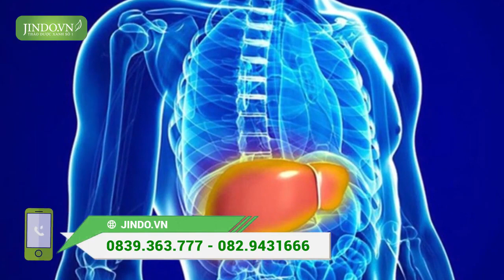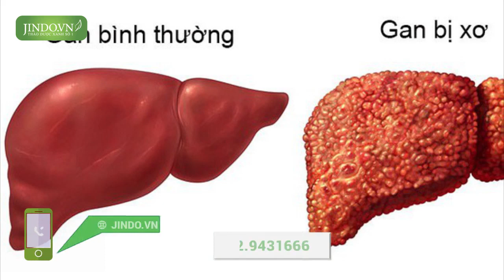Cách dùng cà gai leo để điều trị bệnh gan hiệu quả nhất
Cách dùng cà gai leo để điều trị bệnh gan hiệu quả nhất | Jindo
Gọi ngay 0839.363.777 để được tư vấn miễn phí Hoặc đặt tại

Cách dùng cà gai leo thế nào mới đem lại hiệu quả hỗ trợ điều trị bệnh viêm gan B cao nhất là câu hỏi được rất nhiều bện nhân quan tâm. Vậy phải sắc uống cà gai leo ra sao, ở bài viết này chúng tôi sẽ giới thiệu chi tiết tới độc giả.
- Cà gai leo là cây thuốc nam đã được các nhà khoa học Việt Nam chứng minh tác dụng điều trị bệnh Gan rất hiệu quả. đặc biệt là bệnh viên gan B, C, men gan cao, sơ gan, suy giảm chức năng

- Sản phẩm cà gai leo Việt đã được phơi khô tự nhiên và đóng gói, không có chất bảo quản.

- Cây cà gai leo khô dùng để đun nước uống hàng ngày. Mùi vị cà gai leo tuy hơi đắng nhưng rất rễ uống, có thể uống thay trà.

Cách dùng cà gai leo như sau:

- Định lượng : Dùng 50gram/ngày
- Lượng nước sử dụng: 1 lít nước.
- Cách dùng: Lấy 50 gram cà gai leo rửa sạch, đun sôi 50 gram cây cà gai leo với 1 lít nước trong thời gian 15 phút. Chắt nước uống hàng ngày ( Lưu ý nên uống cách bữa ăn khoảng 30 phút ).

Cà gai leo có thể phối hợp với loại thuốc nào để tăng hiệu quả điều trị bênh Gan ?

- Cà gai leo có thể dùng phối hợp với các loại thuốc, thực phẩm chức năng có tác dụng hỗ trợ điều trị bênh Gan mà không lo có tác dụng phụ. Khi dùng thuốc nên cách 30 phút sau đó mới dùng cà gai leo.
- Rễ cây mật nhân, cây xạ đen Hòa Bình, cây mật gấu, diệp hạ châu là những cây thuốc nam có tác dụng rất tốt cho bệnh nhân viêm gan B, người bệnh có thể dùng chung với các loại cây thuốc nam trên để tăng hiệu quả điều trị.
- Đặc biệt là rễ mật nhân và cây xạ đen là hai cây thuốc mà người bệnh nên ưu tiên kết hợp sử dụng với cà gai leo. Nếu dùng kết hợp được với 2 loại này thì hiệu quả sẽ điều trị bệnh sẽ tăng nhanh chóng, giúp bệnh nhân sớm phục hồi chức năng gan hơn.

Cách dùng cà gai leo, kết hợp mật nhân và xạ đen hiệu quả nhất

- Liều dùng: 30gram cà gai leo, 20gram cây xạ đen, 10gram rễ mật nhân nấu với 1.5 lít nước
- Đun sôi nhẹ trong thời gian 15 phút rồi chắt nước uống hàng ngày, khi uống lưu ý cách bữa ăn 30 phút.

Sử dụng bài thuốc này bệnh nhân sẽ ăn khỏe, ngủ tốt và đặc biệt chức năng gan sẽ được khôi phục nhanh chóng chỉ trong một thời gian ngắn.

Uống cà gai leo có tác dụng phụ không ?

Qua thực tế kiểm nghiệm cho thấy cà gai leo không có tác dụng phụ cho phụ nữ mang thai và người sử dụng, do đó bệnh nhân có thể yên tâm khi sử dụng sản phẩm.

Nếu thấy bài viết trên có ích, các bạn hãy chia sẻ cho người thân và bạn bè mình biết nhé. Cảm ơn bạn!

MUA CÀ GAI LEO Ở ĐÂU? ĐỊA CHỈ NÀO BÁN UY TÍN ?

Hiện tại Thảo dược xanh số 1 – Jindo.vn có cung cất tất cả các loại thảo dược quý trong đó có Cà Gai Leo được thu hái xanh hoàn toàn từ tự nhiên, nhận chuyển hàng toàn quốc, nhận được hàng mới phải thanh toán.